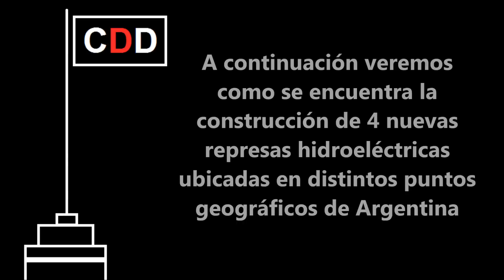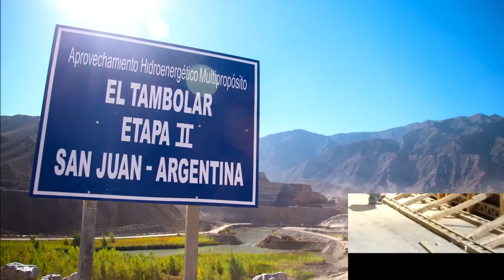Las 4 REPRESAS que HOY CONSTRUYE ARGENTINA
Fuente: Represas Patagonia / EPSE / EBY